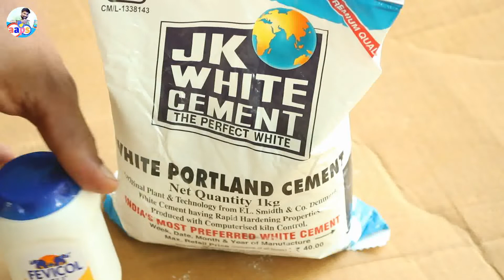How To make A different flower vase/ ഇതു കണ്ടു നോക്കൂ💞💕😍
Hi friends welcome to, aaps ,new video .and in today,s video we
will show you How To make A different flower vase with simple ways. so watch the video and keep supporting